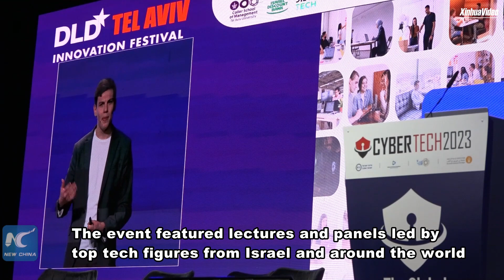DLD Tel Aviv Innovation Festival held in Israel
DLD Tel Aviv Innovation Festival 2023, one of Israel's largest high-tech conferences, was held from the 1st to the 3rd of February in Tel Aviv.